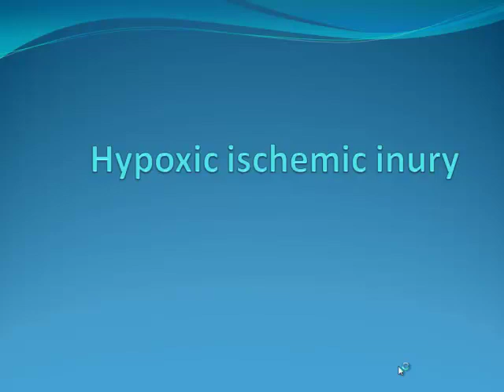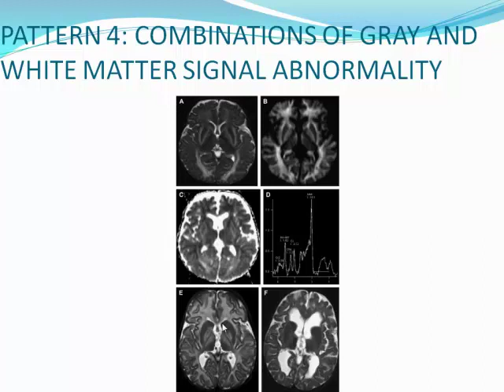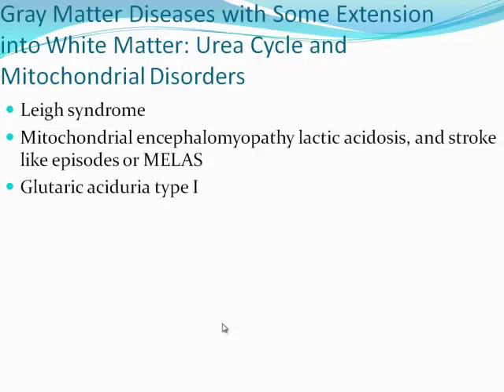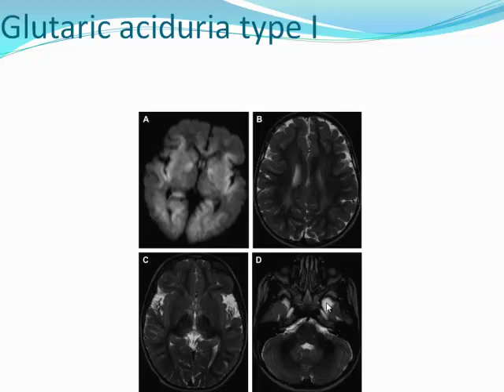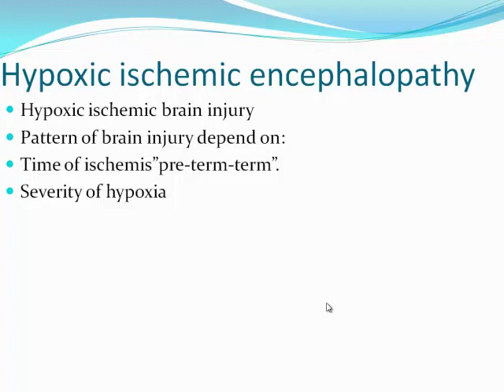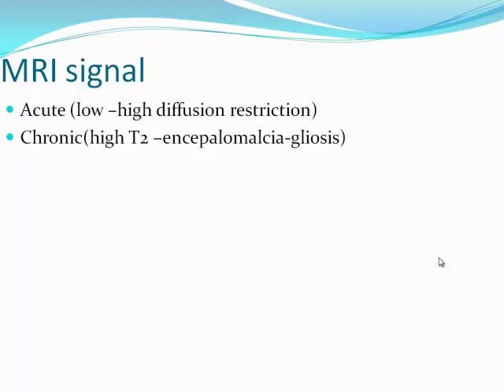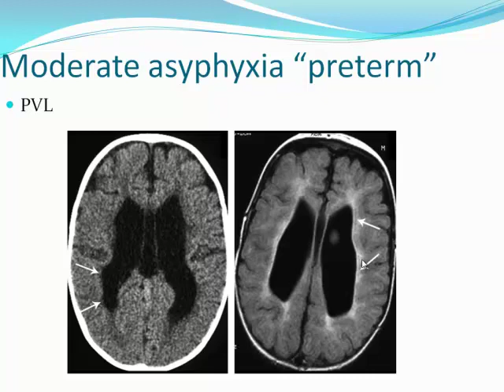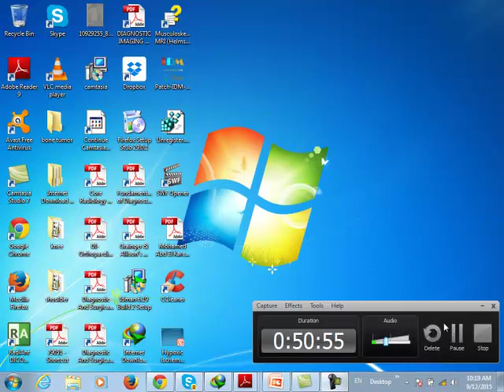hypoxic ischemic encephalopathy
pdf lecture